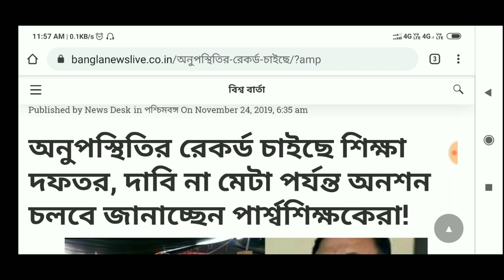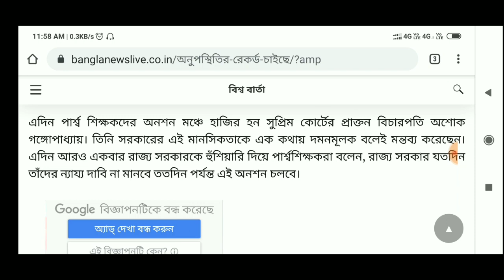🔥 পার্শ্ব শিক্ষকদের অনুপস্থিতির রেকর্ড চাইছে শিক্ষা দপ্তরের কাছে শিক্ষামন্ত্রী